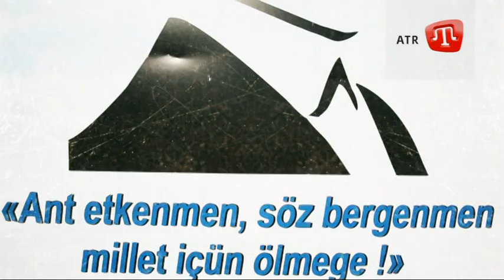Пикет на Банковой в поддержку участников блокады Крыма. 21.11.2015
Активисты под Администрацией Президента собрались в поддержку участников блокады Крыма которые блокируют  проведение ремонтных работ на поврежденных ЛЭП в Чаплынке Херсонской области. Активисты требовали прекратить давление на активистов и отвести силовиков